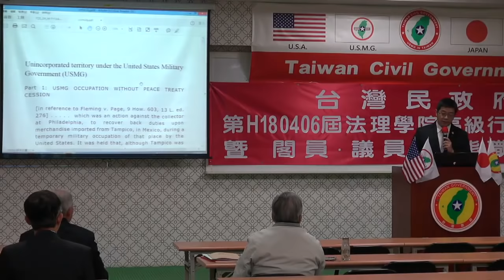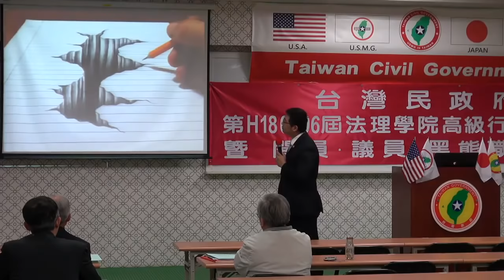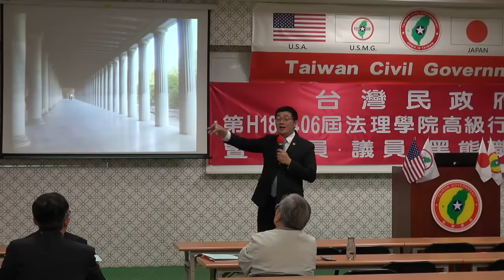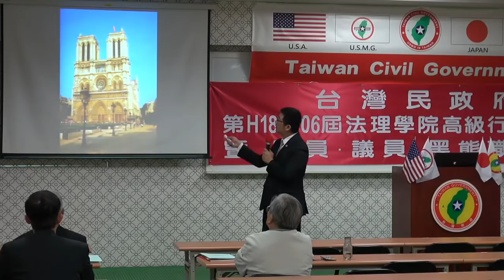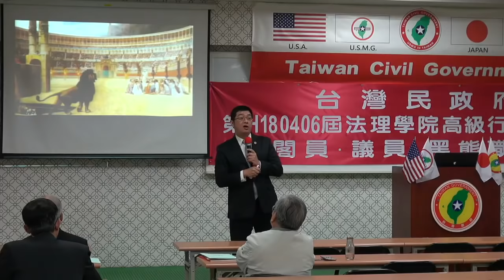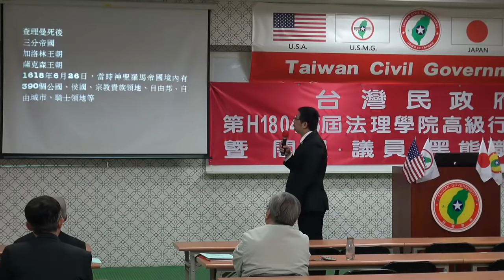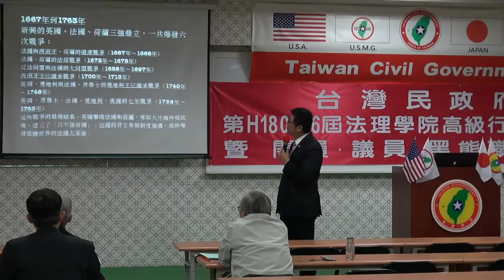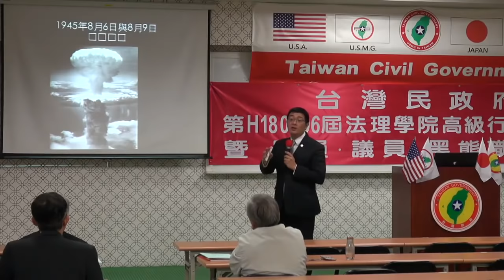180407-2-美國時間-潘右千-台灣民政府第H180406屆高級行政參議班